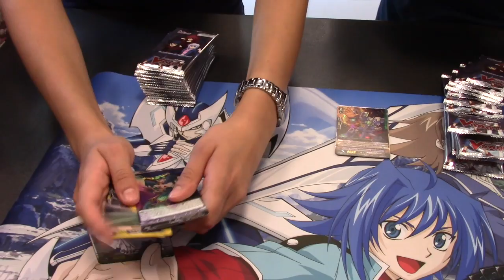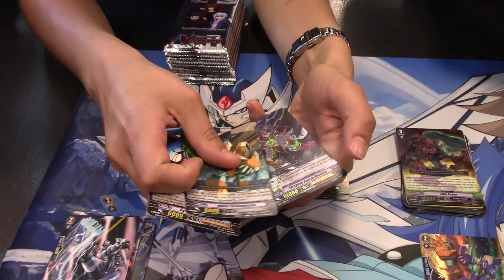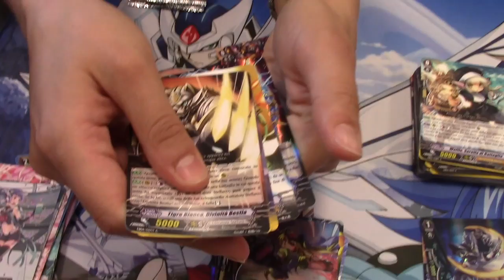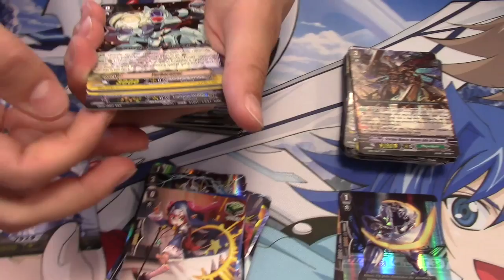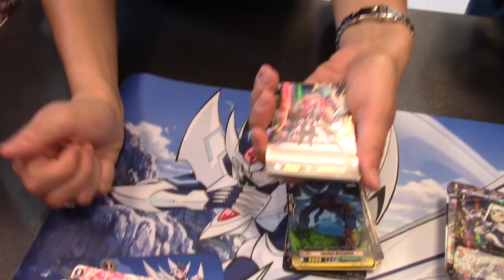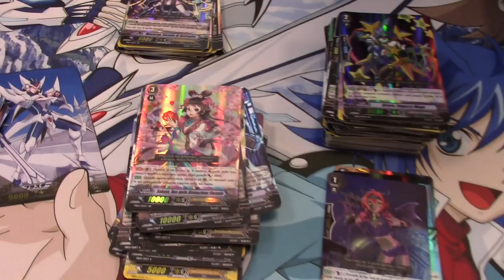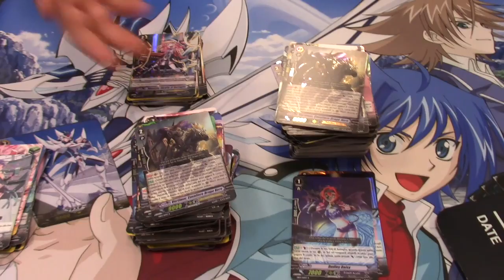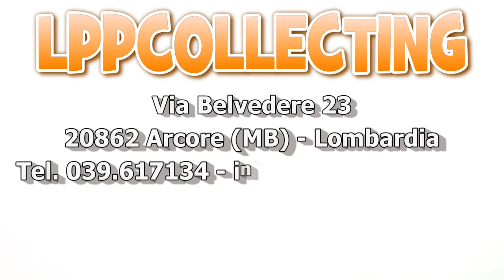CARDFIGHT!! VANGUARD: EXTRA COLLECTION 1 - Ciak, si Sbusta & si Sfida! [unboxing]